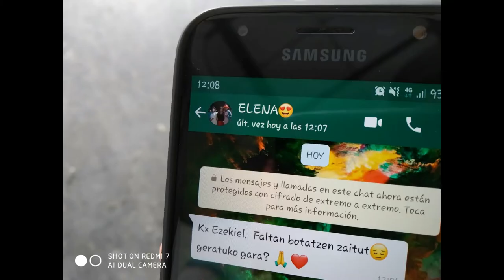Ezekiel-8.taldea-Herrikide ikastetxea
Ezekiel liburuari buruzko booktrailerra.